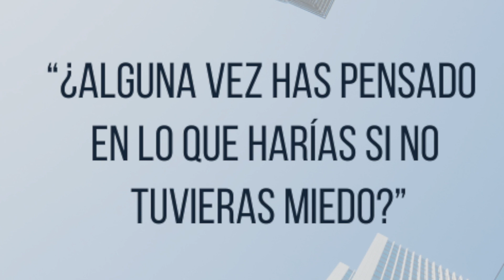Bonito fin de semana BFS 2239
Solicita una sesión de coaching de cortesía, llámame al 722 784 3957.
Visita mi página WEB y obtén un e_Book gratis: "17 Maneras para Incrementar las Utilidades en tu Negocio".